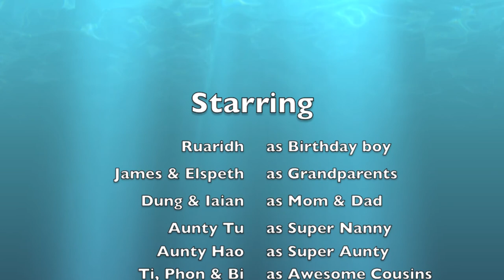Happy birthday Ruaridh - Ver 1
1 year old birthday of Ruaridh :')